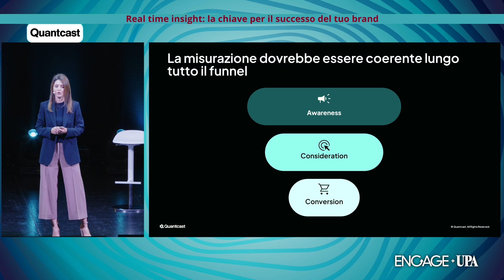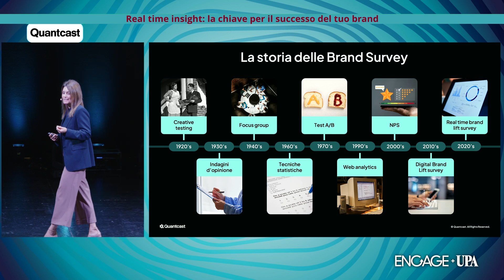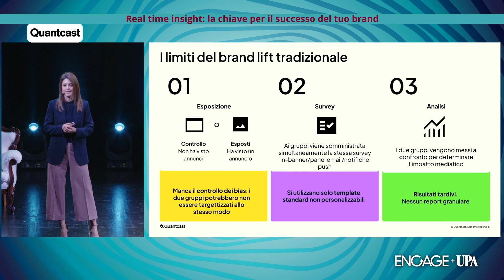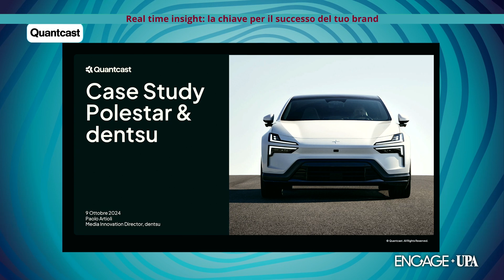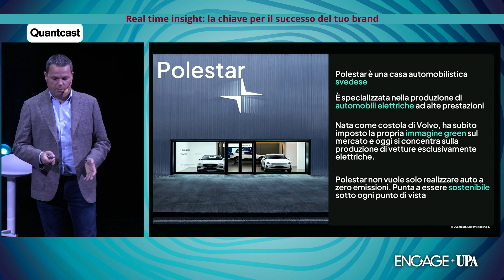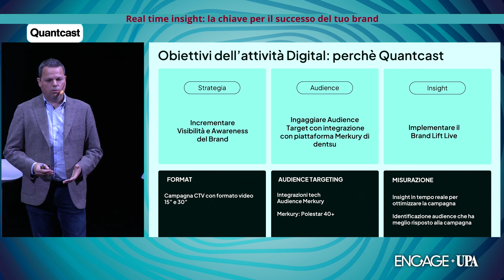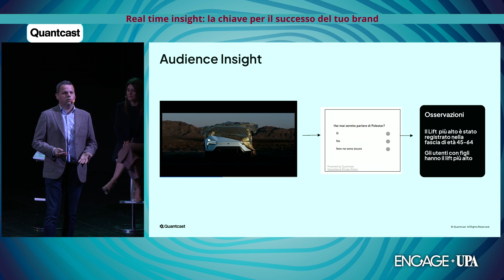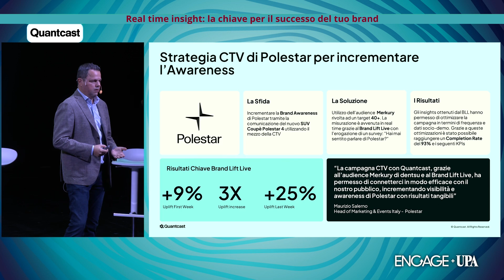Connected TV: ottimizzare le campagne con il Brand Lift in tempo reale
L’intervento di Ilaria Zampori, VP Italy & Spain di Quantcast, e Paolo Artioli, Media Innovation Director di Dentsu, all’evento "Advanced TV, la video convergenza"